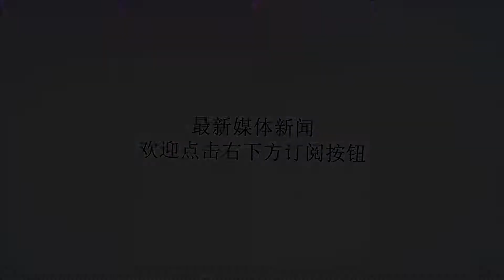肉再好吃，也不能经常用这5种方法吃，有损健康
谢谢！肉再好吃，也不能经常用这5种方法吃，有损健康